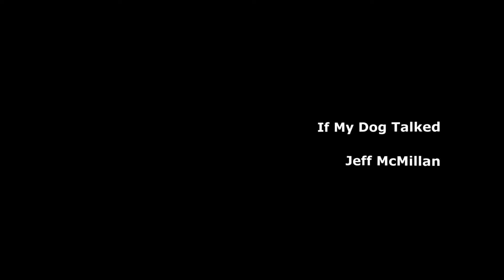If My Dog Talked